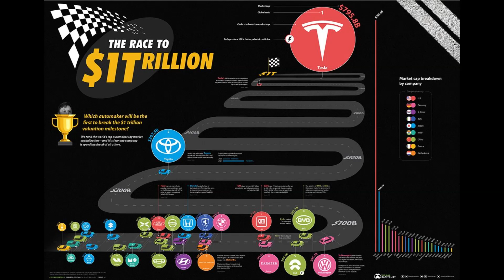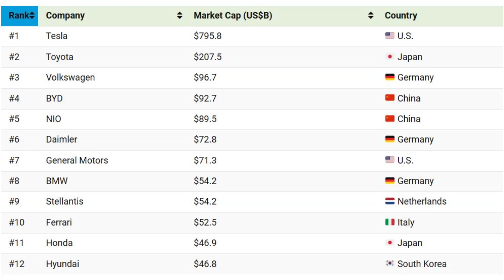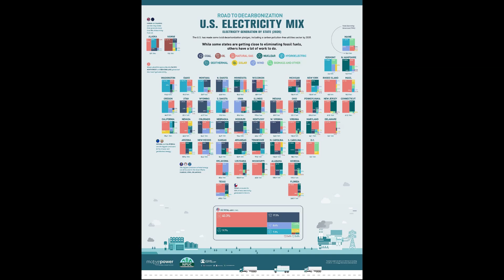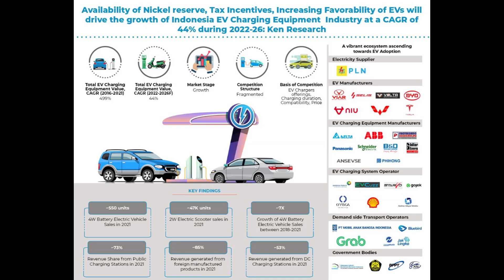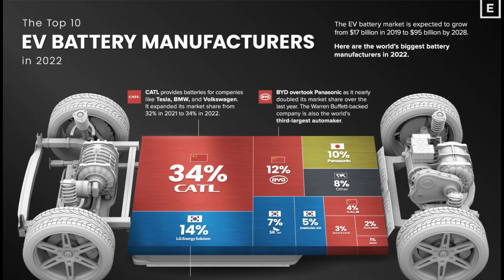The Environmental and Economic Impact of Electric Vehicles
Electric vehicles are often touted as environmentally friendly, but there's a critical question that needs to be addressed: how is the electricity to power them produced? The reality is that much of our electricity still comes from nuclear plants and fossil fuels. This reliance on non-renewable energy sources undermines the green credentials of EVs. Moreover, current green energy sources are not yet capable of generating enough electricity to support a widespread switch to electric vehicles. This raises serious concerns about the overall sustainability and environmental impact of the EV industry.

The cost and environmental impact of recycling batteries will be significant challenges. Producing electric vehicles may not offer any clear environmental or economic advantages.